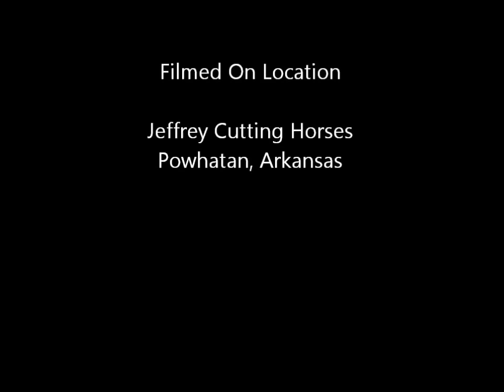Evey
Evey is my 5 month old border collie female.  She is an amazing puppy, the best I've ever had.  I started her on cattle when she was 3 months, early I know but she has a gift.  Now she's 5 months old bringing in cattle from the pasture while I ride horse back.  She can do anything!  There will be more videos later on in her life showing progress.